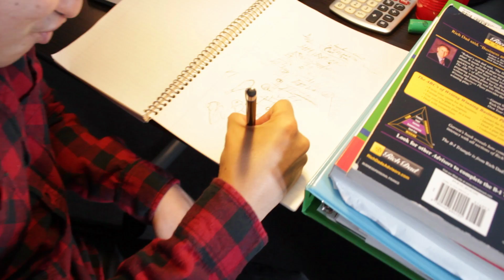"Why Is Cussing Wrong?" Behind The Scenes and Bloopers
Credits:
Creative Minds- Joe Jo (@joverdose) & Bart Kwan (@bartkwan)
Director- Casey Chan (@chanmanprod)
Director of Photography- Casey Chan (@chanmanprod)
Editor- Casey Chan (@chanmanprod)
Assistant Director- Geo Antoinette (@Geo_Antoinette)
Producer- Anh Nguyen (@Anh_Nguyen_)
Sound- Tommy Trinh (@TomTTrinh)
Behind-The-Scenes- Kevin Chan (@chanterprise)
Production Assistant- Daniel Kwan (@DanielKwan1) & Bruce Kwan (@BruceKwan15)